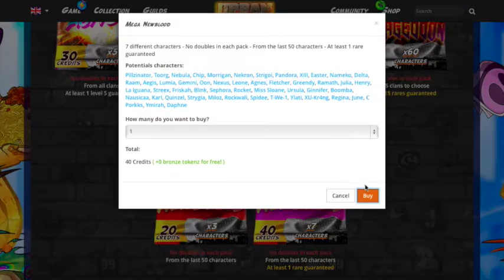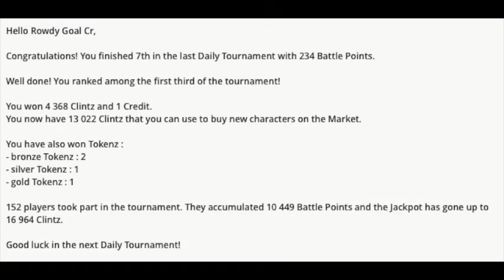Urban Rivals Tournament Type 1: Nightmare and Vortex Deck with Mega New Blood Packet Opening.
Opening a Mega New Blood Pack before a Tournament. A must watch for the pack opening of a Rare Card, to get to the Top 10 of Daily Tournament Type 1 or to see the return of Kenny Cr.

This is an Urban Rivals Type Tournament that I took part in as Rowdy Goal Cr. In this tournament, I have used a type 2 Deck that combines the Nightmare and Vortex Clan together in order to exemplify my combat abilities against some powerful foes. Opponents are also online players who are in the same tournament. Hope you enjoy the battles that we will face in Clint City.

Type 1 Deck for reference:
Cutey, Cybil, Kenny Cr, Proffer Man, Fhtagn Ld, Kobalth, Nexus and Onyx
Name of Deck:

*Kenny Cr can be obtained through purchasing him or using a Silver Tokenz chest.
*Fhtagn Ld can be obtained by doing a set of missions related to him and completing them on a deadline
*Nexus was obtained using a Mega New Blood Pack. This will help ensure a Rare Character out of the latest 50 Characters and changes every 2 Weeks.
-Typically Rare characters are not only hard to find but tend to be strong for their stats.

To make things interesting I have opened a Mega New Blood (and refused a Tokenz offer as I cannot buy 3 Packs) to use one of my characters from the Mega New Blood Pack. Additionally in combining Nightmare with Vortex, I am testing an unusual combination that challenges bluffs through either Life or Pillz. Other than this combination this is sure to be a great compilation of My Urban Rivals Battles.

Image edited using Pages and music and video added and edited via IMovie.